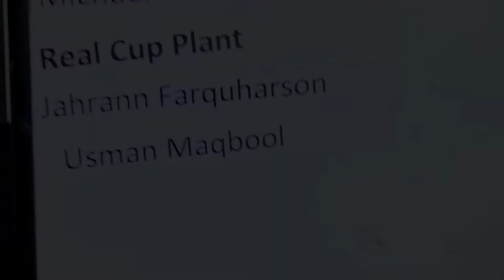Mother Parkers 2019 Fork Lift Rodeo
A fun look at a great day of skilled and safe drivers battling for the chance to hoist the winners cup !